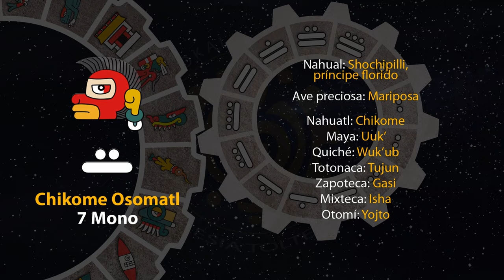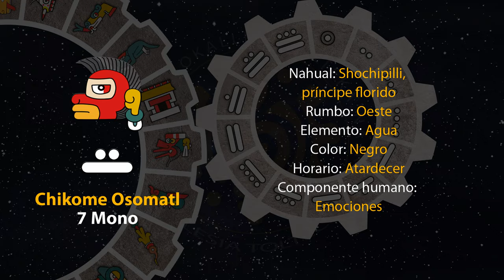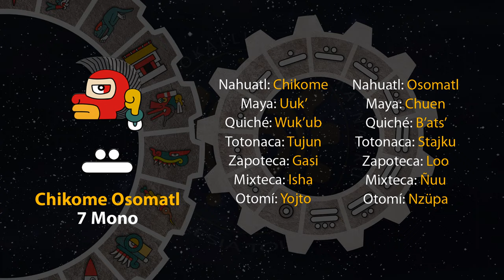El tonal de hoy es "7 Mono - Chikome Osomatl" 10/11/23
3 de Kecholli
Año 7 Agua
49 del 19 Atado
5145 del Quinto Sol

10 de noviembre de 2023.